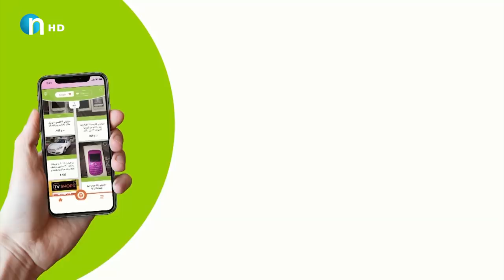له‌یادتان ماوه‌؟ عه‌لادین حه‌سه‌ن پاش بیست ساڵ هه‌مان گۆرانی‌ وته‌وه‌